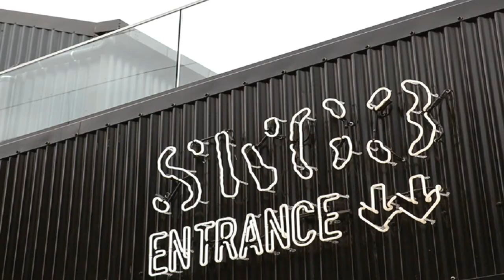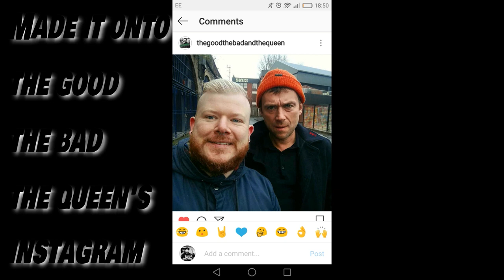Meeting Damon Albarn & Paul Simonon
Meeting Damon & Paul in Glasgow to get my Gorillaz Guitar Signed